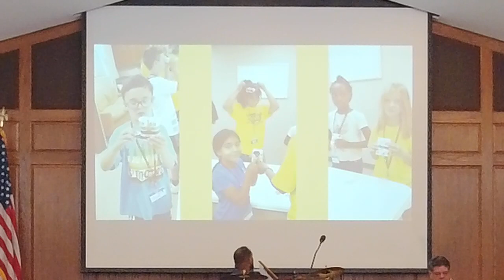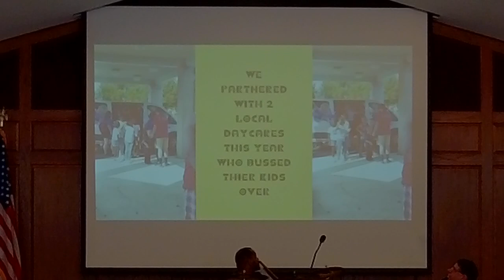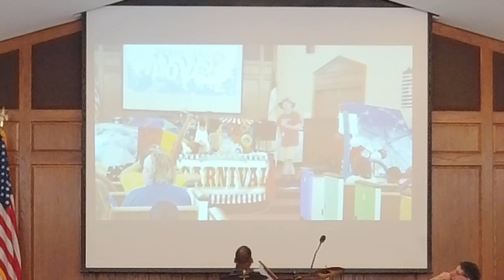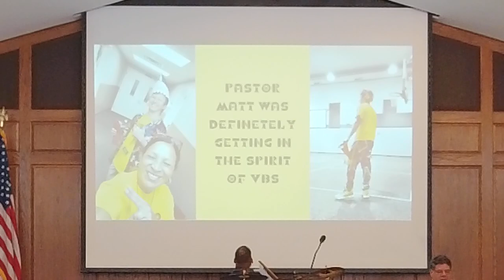Welcome and Announcements July 23, 2023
Bethel Memorial Baptist Church Easton, Pennsylvania